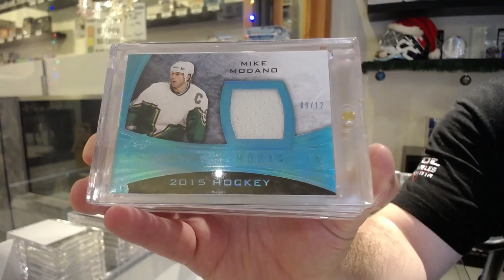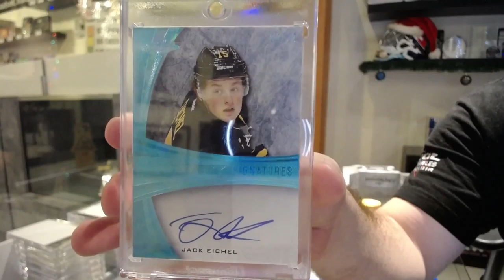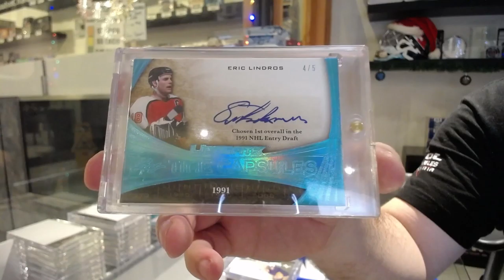15-16 Leaf Superlative Hockey Box Break - C&C GB #12,963